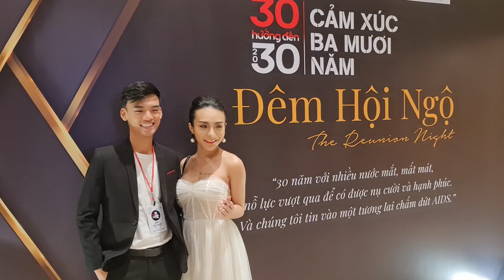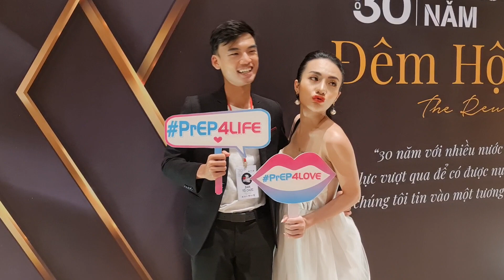Bội Nhi hội tụ ghẹo Trai đẹp tại sự kiện thảm đỏ người đẹp chuyển giới lgbt 30 năm đêm hội ngộ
Bội Nhi hội tụ ghẹo Trai đẹp tại sự kiện thảm đỏ người đẹp chuyển giới lgbt đêm hội ngộ
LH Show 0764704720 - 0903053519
Yumi và Bội Nhi đoàn hát loto huong nam vì sống mưu sinh nên quyết định bán cá viên chiên và lấy tên là Yumi Bội Nhi cá viên chiên 2 chị em, mọi người đến với quán được thưởng thức ca vien chien và cách nói chuyện vui vẻ, duyên dáng hài hước chọc cười vui nhộn của 2 chị em.
Quán nằm ở 783 Trần Xuân Soạn, Quận 7 TPHCM.
Bán từ 18h đến hết
Cả nhà có đi ngang thì ghé vào ăn ủng hộ Yumi và Bội Nhi nha cả nhà
Kênh Hantran official cảm ơn quý cô chú, anh chị đã xem và ủng hộ kênh.
@hantran official lô tô hương nam

🔴Mạnh Thường Quân:

Làm cầu nối cho mạnh thường quân❤ với chủ kênh Youtube HanTran official

Lgbt, cộng đồng lgbt, cộng đồng lgbt ở việt nam, người đẹp chuyển giới thái lan, người đẹp chuyển giới việt, thu phương cá viên chiên, vũ thu phương, vedette vũ thu phương, lô tô show, loto show, loto huong nam, cá viên chiên